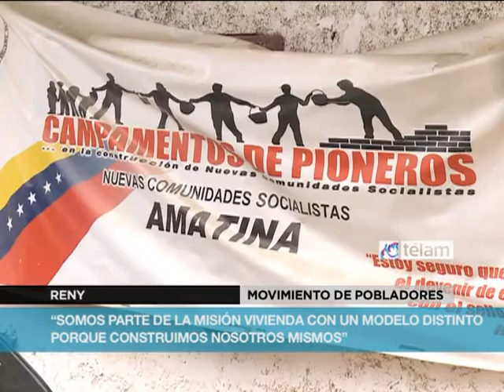Misión Vivienda - Venezuela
La construcción de viviendas, uno de los últimos legados del comandante Chávez

La Gran Misión Vivienda Venezuela es uno de los últimos programas sociales creados por el presidente Hugo Chávez con el fin de garantizar el acceso a una vivienda digna y su puesta en práctica permite que miles de familias de los sectores más necesitados tengan su propia casa.

En diciembre de 2010, ante la situación de emergencia producida por las lluvias que dejaron miles de viviendas destruidas, el gobierno aprobó una serie de leyes que permitieron tomar todas las medidas necesarias para dar respuesta inmediata a los damnificados.

A partir de allí, se comenzó a trabajar en solucionar de manera estructural el histórico déficit habitacional que padece la población venezolana, particularmente los sectores más vulnerables.

En este marco, el Campamento de pioneros, una organización autogestiva que lucha contra el latifundio urbano, logró acceder a recursos del estado para realizar proyectos de construcción en diferentes puntos del país.

Uno de los más emblemáticos es Amatina, un predio en la parroquia Antímano de Caracas, donde 140 familias construyen sus propias viviendas en un terreno que fue expropiado a la empresa Polar por el gobierno venezolano.

"Nosotros estamos en la Misión vivienda pero con un modelo distinto porque no construimos con empresas privadas, lo hacemos nosotros mismos", asegura Reny, uno de los voceros del Campamento de pioneros que vive en Amatina.

El terreno "era un depósito abandonado de la Polar, nosotros rescatamos el terreno y el presidente lo expropió", explica Anita, una mujer de 70 años que será beneficiada con su casa propia y trabaja como ayudante en la obra.

La ocupación se realizó el 8 de enero de 2011 y el 20 de enero el comandante Hugo Chávez estuvo allí visitando a las familias para brindarles su apoyo y conocer en profundidad el proyecto que la organización pretendía llevar adelante.

El Campamento de pioneros forma parte del Movimiento de pobladores y de la Secretaría Latinoamericana de vivienda popular (SELVI) y actualmente ejecuta 11 proyectos de vivienda con una propuesta de transformación integral del barrio.